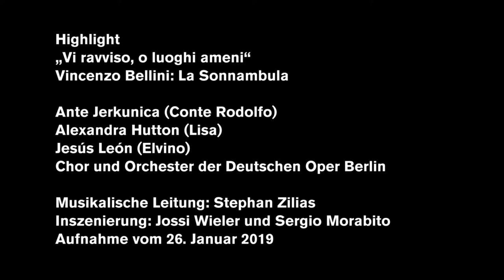Vincenzo Bellini LA SONNAMBULA "Vi ravviso, o luoghi ameni“ (Highlights)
Listen to the aria of Count Rodolfo "Vi ravviso, o luoghi ameni" from Vincenzo Bellini's LA SONNAMBULA: Unknown and anonymous, the Count returns to his old home - a small Swiss mountain village. In the process, he bursts into the wedding of shy Amina and the respected big farmer Elvino. The past seems to catch up with Rodolfo, as he sees familiar features of his youth in Amina's face ...

Ante Jerkunica (as Conte Rodolfo)
Alexandra Hutton (as Lisa)
Venera Gimadieva (as Amina)
Jesús León (as Elvino)

Chorus and orchestra of the Deutsche Oper Berlin
Musical direction: Stephan Zilias

Staging: Jossi Wieler and Sergio Morabito